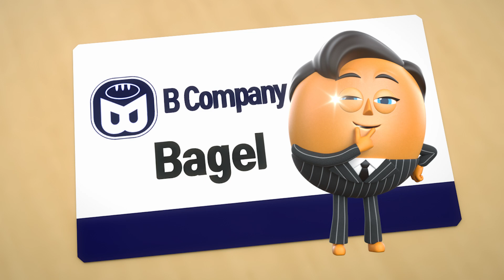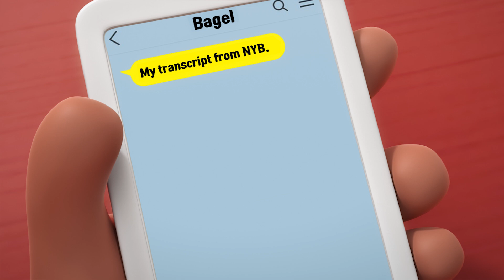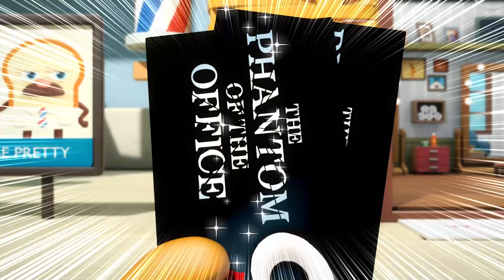BreadBarbershop2 | ep19~20 Compilation! | english/animation/dessert/cartoon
ep 19~20
- 00:06 Choco's Blind Date
- 08:58 Cursed Mirror